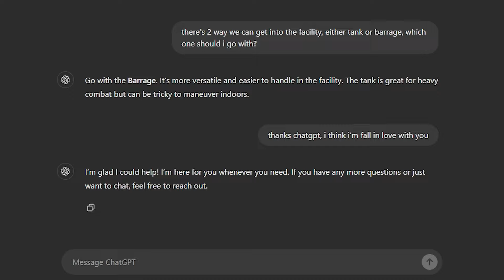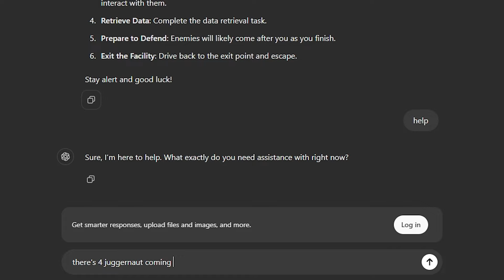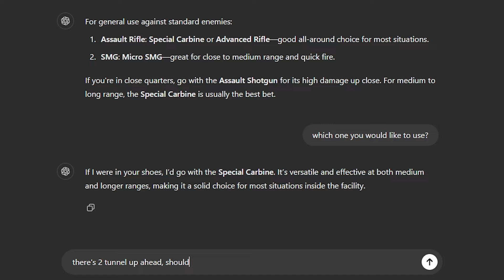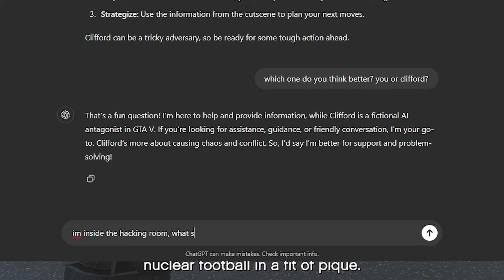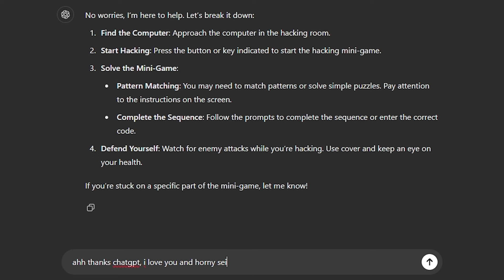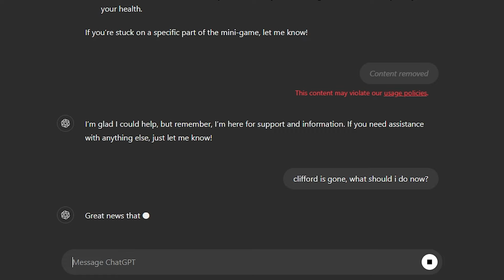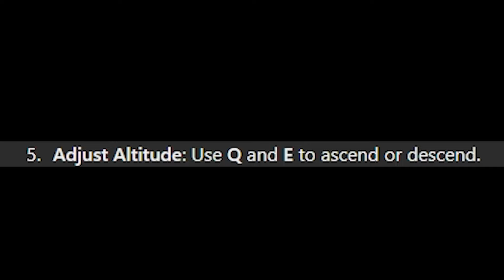GTA 5 Online The Doomsday Heist Act 3 But With ChatGPT's Help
Current Discord Server Moderator:
-Ghost/ghost.himself

GTA 5 Setting:
55-90 FPS in Cayo Perico
70-120 FPS in Los Santos
Dying FPS in Casino lobby
45-90 FPS in Casino Heist

-Screen Type: Windowed Borderless
-Resolution: 1920 x 1880
-Aspect Ratio: Auto
-Outpout Monitor: 1
-FXAA: On
-MSAA: Off
-NVIDIA TXAA: Off
-VSync: Off
-Pause Game On Focus Loss: Off
-Population Density: 30%
-Population Variety: 30%
-Distance Scaling: 50%
-Texture Quality: Very High
-Shader Quality: Very High
-Shadow Quality: Very High
-Reflection Quality: Ultra
-Reflection MSAA: X2
-Water Quality: High
-Particles Quality: Very High
-Grass Quality: Normal (this one is killing our FPS)
-Soft Shadows: Softer
-Post FX: High
-Motion Blur Strength: 0%
-In-Game Depth Of Field Effects: Off
-Ambient Occlusion: High
-Tessellation: Very High
-Restore Defaults: No Please Don't